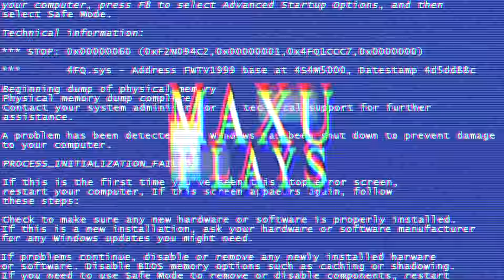Uncharted Drake's Fortune PART 6: The Fortress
My playthrough of Uncharted Drake's Fortune from the Nathan Drake Collection on PS4 Pro Bro.

Uncharted Drake's Fortune was released on the 19th of November 2007 for the PlayStation 3.
Uncharted The Nathan Drake Collection was released on the 9th of October 2015 for the PS4 Pro and PlayStation 4.

This Let's Play Series of the Uncharted Drake's Fortune Gameplay Walkthrough Part 6 will include 60FPS, 1080p HD, El Dorado, Nathan Drake, Elena Fisher, Sully, Victor Sullivan, Eddy Raja, Gabriel Roman, Atoq Navarro, Review, Nathan Drake Collection, All Characters, All Cut Scenes, All Cinematics, All Chapters, Opening of the Game till the Ending of the Game.